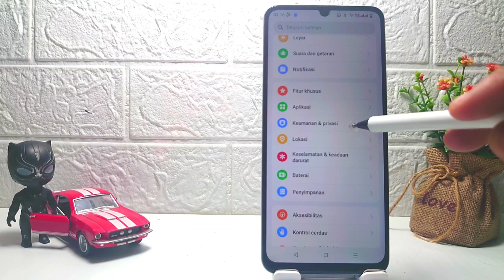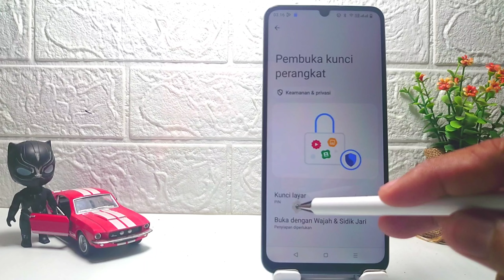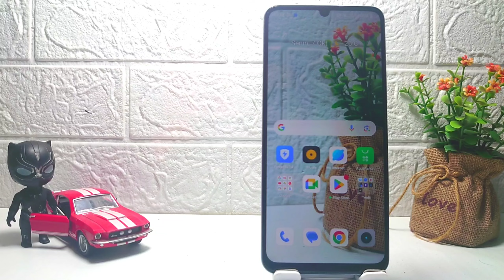Cara Mengubah Kunci Layar Menjadi Pola Di HP Realme C61